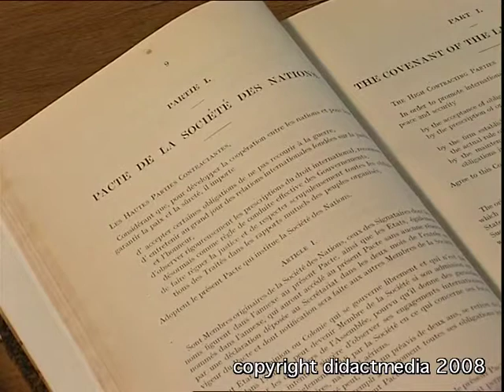Der Krieg verändert Deutschland und die Welt - The Treaty of Versailles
Ein Filmausschnitt aus der didactmedia®-DVD „Der Krieg verändert Deutschland und die Welt / The War changes Germany and the World".
„Der Krieg verändert Deutschland und die Welt" ist der letzte Teil der Trilogie zu Imperialismus und 1. Weltkrieg. Ausgehend von der anfänglichen Kriegseuphorie in Deutschland beschreibt er die innenpolitische Entwicklung während des Krieges, äußere Einflüsse wie die Oktoberrevolution in Russland und zeigt die Folgen des 1. Weltkrieges auf.
Die DVD berichtet über die rasch nach Kriegsbeginn einsetzende Ernüchterung durch Rationierung der Lebensmittel und die Situation der Frauen, die unter harter Arbeit und Not in Deutschland zu leiden hatten. Sie thematisiert die steigenden Opferzahlen im Stellungskrieg und den politischen Umschwung, u. a. verursacht durch die Spaltung der SPD in USPD und MSPD. Ein weiteres Kapitel beschreibt die Oktoberrevolution in Russland, den Waffenstillstand im Osten und das Erstarken der bolschewistischen und kommunistischen Kräfte in Russland und der Welt.
Ausgehend vom Matrosenaufstand in Wilhelmshaven und Kiel, zeigt der Film die Proteste in Deutschland, die zur so genannten Novemberrevolution, dem Sturz des Kaisers und dem Ausrufen der Republik in Deutschland geführt haben. Es werden die Pariser Vorverträge, die Neuteilung Europas und die Reparationszahlungen, resultierend aus dem Versailler Vertrag, thematisiert. Der Wunsch nach Frieden wird ebenso dargestellt wie die Idee des Völkerbundes als Vorläufer der UNO und gleichzeitig werden die Gründe für dessen Scheitern benannt.